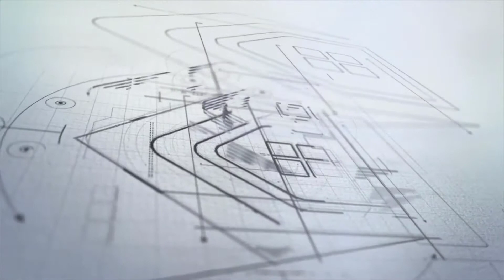Architect Logo Reveal | Free After Effects Templates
After Effects Version CC 2018, CC 2017, CC 2016, CC 2015, CC 2014, CC, CS6 | No Plugins | 1920x1080 | 110 Mb

 This template can be customized in detail to reveal your logo. Ideal for a designer or an architect.
Custom controls to enable detailed customization
Compatible with all language versions of After Effects.

* The following font is used in the project, but not required to install, but If you are interested, you can find it here for free
Architects Daughter

* You can purchase the audio tracks used on the preview video here.
Corporate Logo